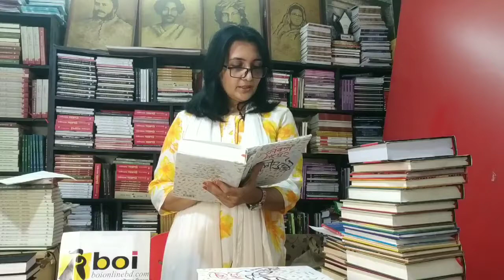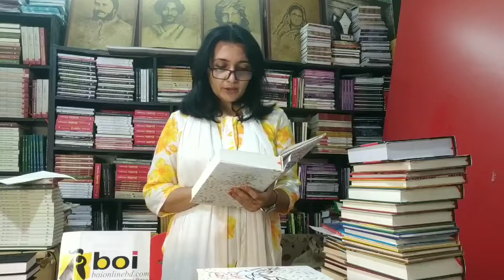কবিতা সংগ্রহ জসীম উদদীন (২খণ্ড) দাম ২৪০০ টাকা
প্রকাশক । দে'জ পাবলিশিং কোলকাতা
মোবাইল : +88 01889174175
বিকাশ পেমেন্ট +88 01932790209